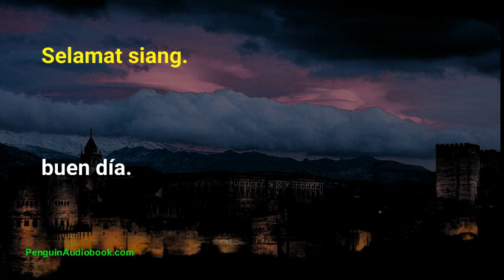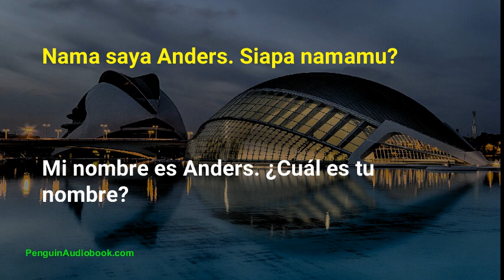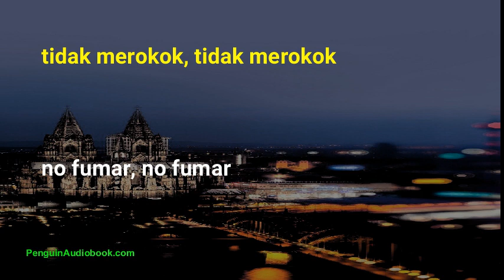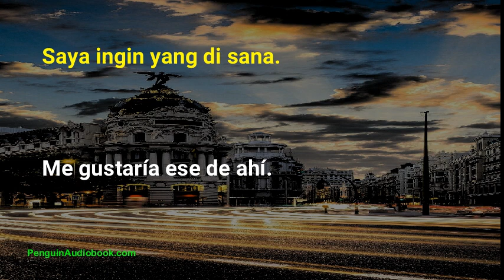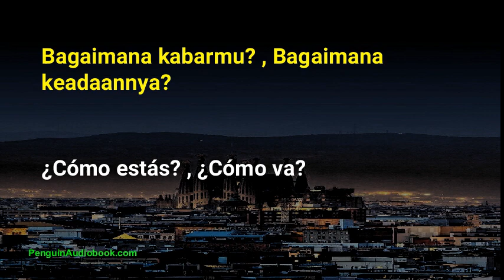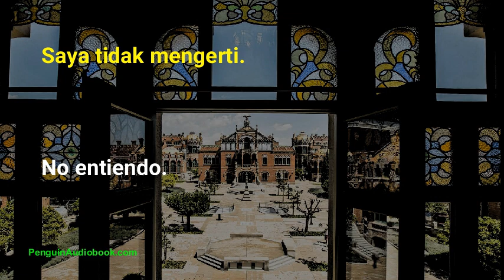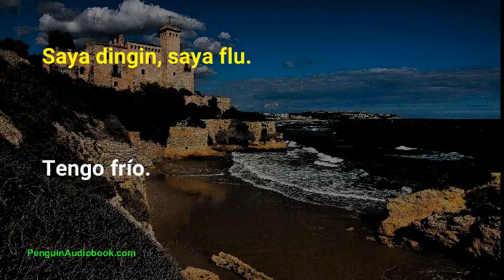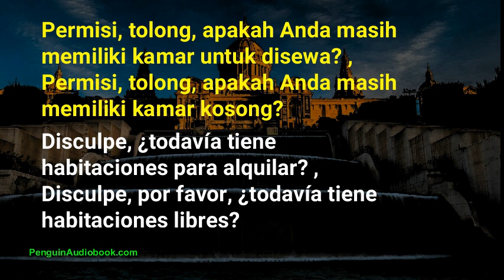Percakapan Bahasa Spanyol yang Lambat untuk Pemula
Frasa yang Paling Banyak Digunakan dalam bahasa Spanyol lambat,
Latihan mendengarkan bahasa Spanyol,
Latihan percakapan dalam bahasa Spanyol yang lambat,
Pelajaran bahasa Spanyol yang lambat dan mudah,
Pelajari Frasa Pendek dalam bahasa Spanyol lambat,
Ungkapan bahasaspanyol yang sangat lambat untuk berbicara